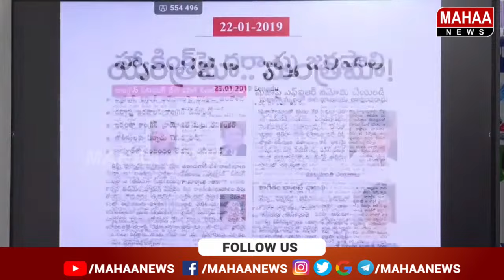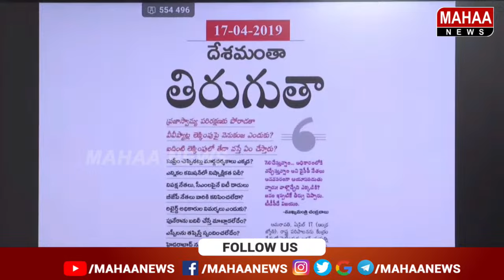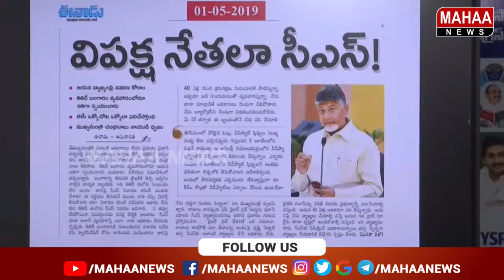గెలుపు కోసం ఎవరి కాళ్ళు అయిన పట్టుకుంటాడు | Merugu Nagarjuna Sensational Comments On Chandrababu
LIVE🔴: మేరుగు నాగార్జున ప్రెస్ మీట్ | Merugu Nagarjuna press meet | Mahaa News